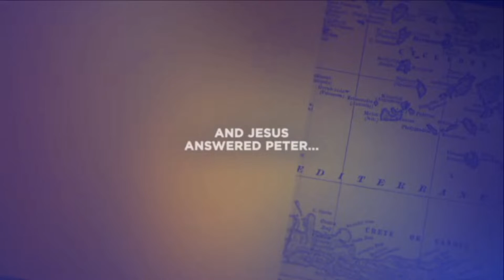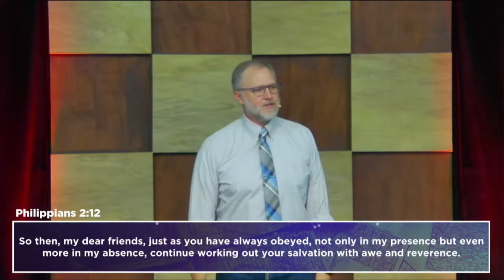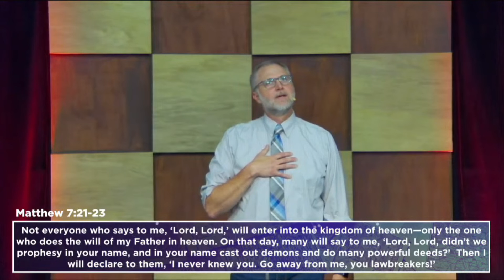Genuine or Counterfeit - Pastor Chris Sherwood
Pastor Chris brings us the next installment of our Acts of the Apostles series.